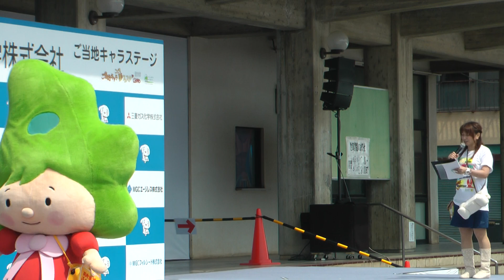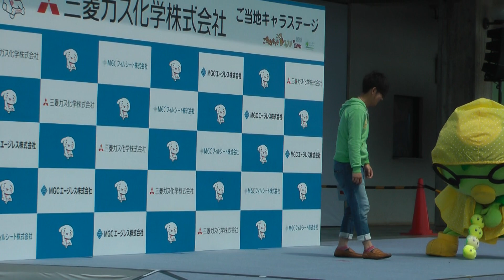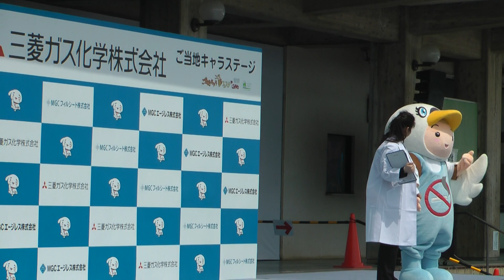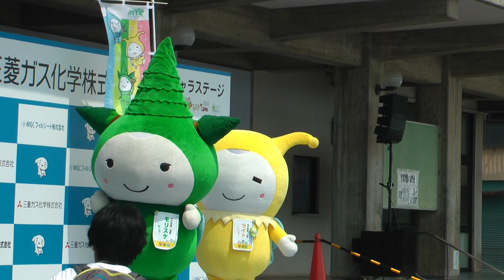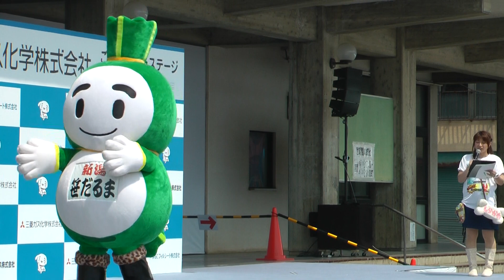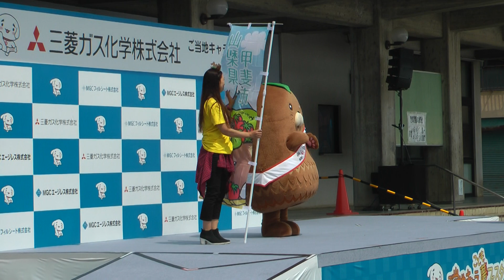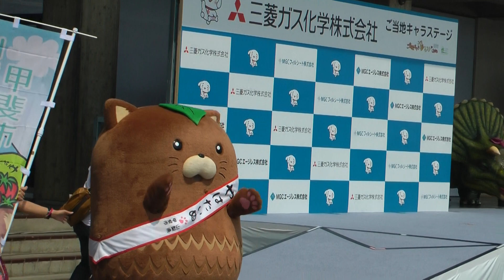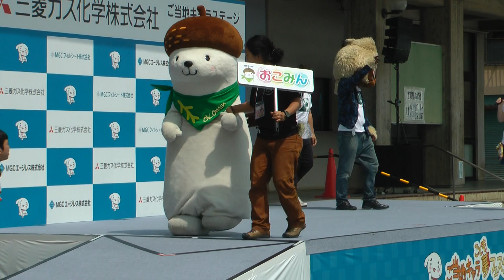キャラクター大パレード その２ ご当地キャラこども夢フェスタinしらかわ2016 初日 00010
ご当地キャラこども夢フェスタinしらかわ2016
2016/5/21撮影